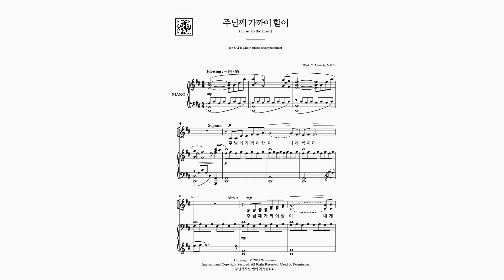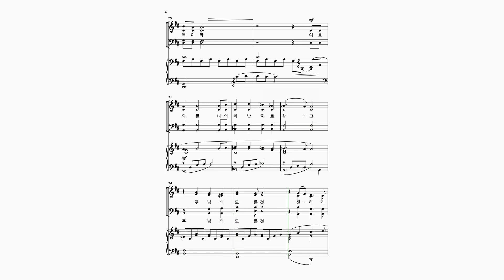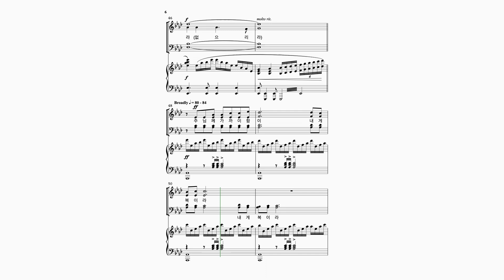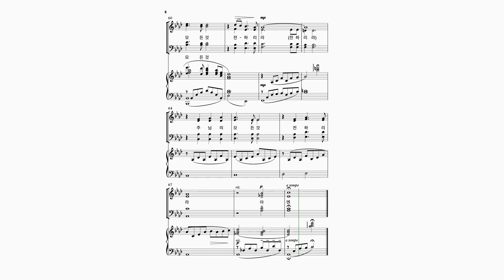[와이즈성가 9집] 주님께 가까이함이_Tenor